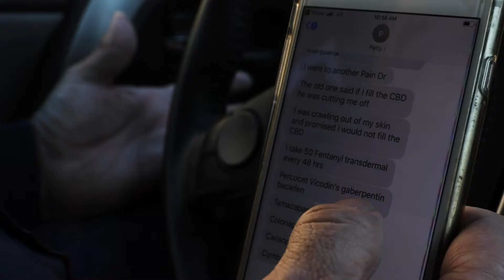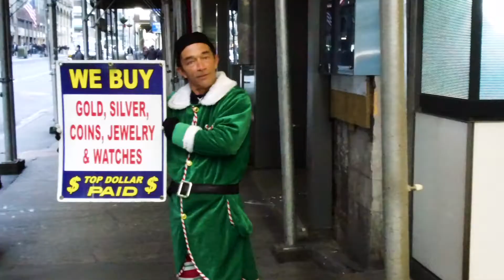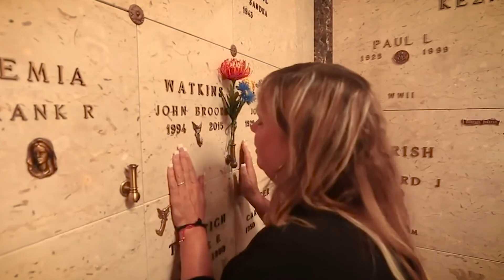Call Joe Brat Sizzle